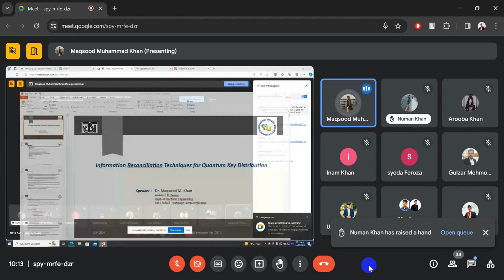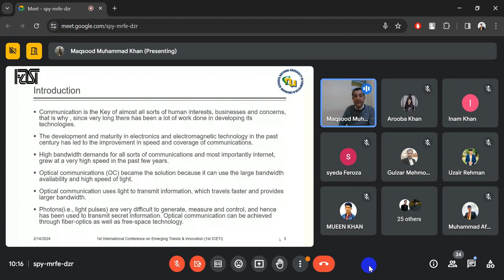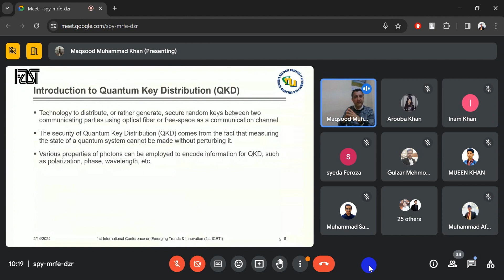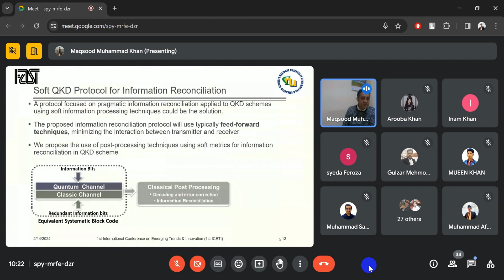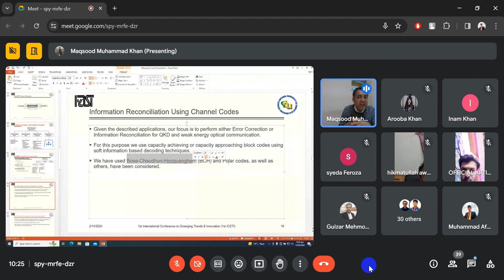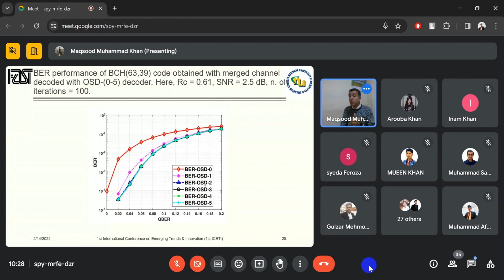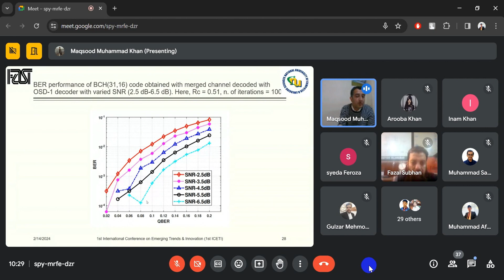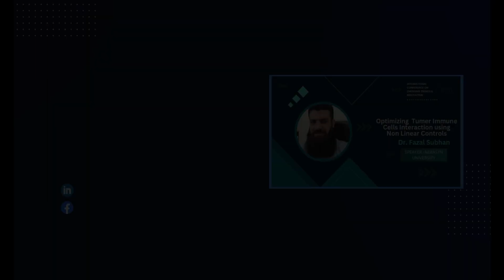Information Reconciliation using Quantum Key Distribution By Dr. Maqsood M. Khan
1st International Conference on Emerging Trends and Innovations